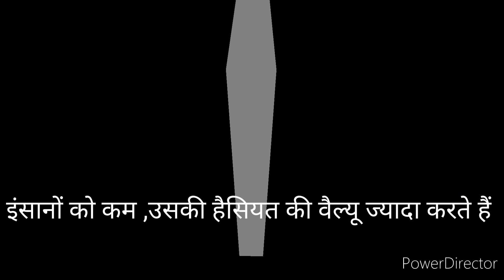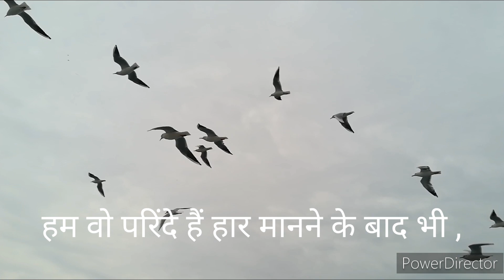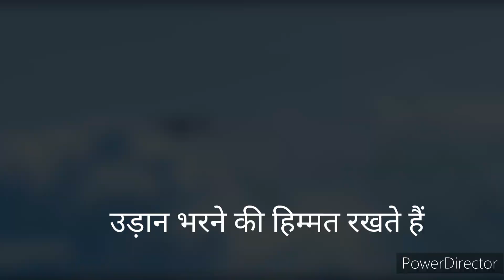साल के अंत में हैरान कर दो - BEST EVER MOTIVATIONAL VIDEO in Hindi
21 दिनों में 95% लोगों से आगे निकल जाओ | 21
Days Challenge to Change your Mindset
गायब होजाओ और कर दिखाओ | WORK IN
SILENCE AND SHOCK THE WORLD | BEST MOTIVATIONAL VIDEO I Never Quit
Worlds Best Motivational Video I
Motivational and Inspirational Video in
Hindi by willpower star
World's Best Motivational Video
Powerful Motivational and Inspirational
Video in Hindi | Speech
Best motivational video in Hindi
World best motivational speech
world best study motivational video for students in Hindi
motivation
best powerful study motivation video in Hindi
study motivation in Hindi
motivation for students to study hard in Hindi
best motivational video ever for students in Hindi
best Indian motivational video ever
Hard Study Motivation -Best Motivation video for students in Hindi
Best ever motivational video in Hindi
Motivational Video For Students in Hindi
Motivational video in Hindi Quotas
motivation quotas in Hindi
Emotional study motivational video
world's best motivational video study for student by Sandeep maheshwari
World's best motivational video study for student by Sandeep Maheshwari in Hindi
world best motivational video in Hindi
world best motivational video for students
world best motivational video status
motivation video
motivation video in Hindi quotas
best powerful motivational video in Hindi inspirational speech quotas by mann ki aawaz
coolmitra motivation
Neet study status
Motivation status for 4kfull screen
Padhai status for wattshap
Padhai status song
Viral video motivational
Exam motivational video
best motivational
Hindi motivation
Exam time motivation
night study motivation
powerful motivational speech for students to study
Emotional study motivation
study motivation quotas
motivational video quotes in hindi
motivation speech quotas in Hindi
Study Wattshap status
Study Wattshap status video song
Study Wattshap status video download
Motivational video
Short motivational video
Short video for student to study
Heart touching status
Powerful study motivational
Ias motivational quotes ias motivation status video
Wattshap status for upsc aspirants
Short motivational video to study hard
Motivational shayari status study
Wattshap new
Study status powerful
it's Wattshap short video song
Upsc short video virle song
Inspire video motivational song
Short video story
 Motivational short speech
Motivational video line
Motivational video shershyri
Motivationa story

Some photos and pictures shown inside the
video are from a similar photo and the pixel.comf Pixabay Nicki website which I heartily thank them for.

Welcome to all gys.